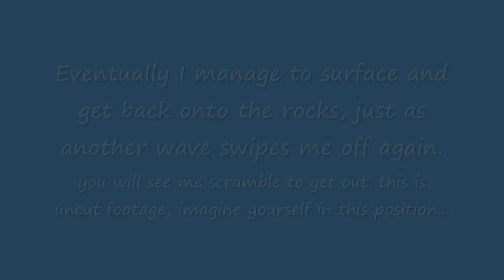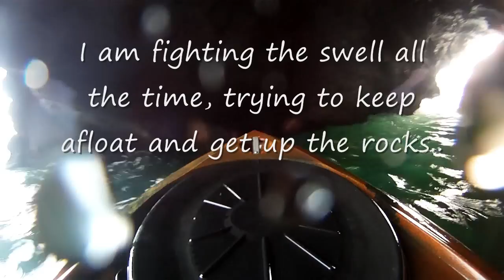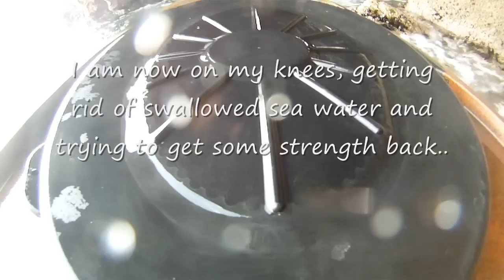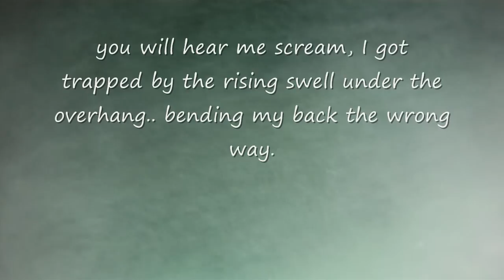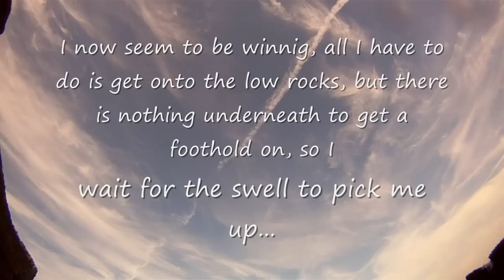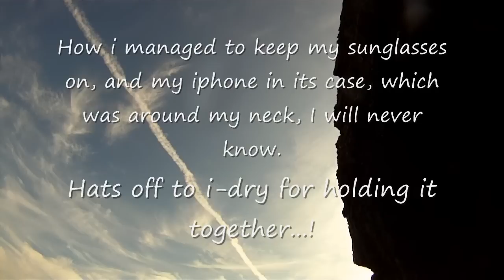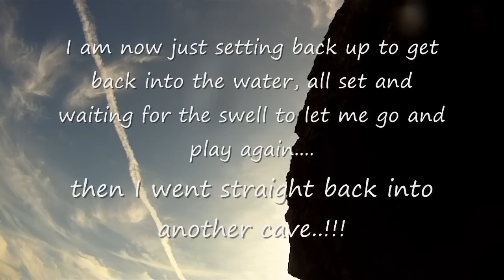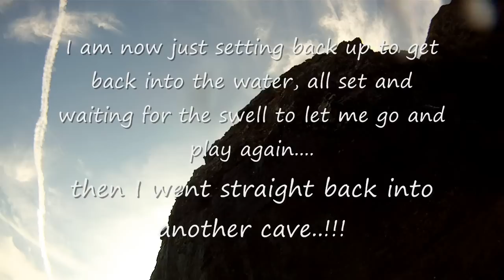Kayak fun Cornwall...When Kayaking goes bad. Owned by a small cave and big wave.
The swell was kind of flat, we went through a few caves, then I saw this little one.. whilst halfway through, a freak set of waves come up and I get slammed into rocks and sharp mussells. raw uncut footage, could have been very bad.

the cave is about 10ft sq, the water forced me and my Kayak up, I hit my shoulder and back on the roof, and got thrown out of, and under my kayak. my friends were helpless, as it was too dangerous to come in to get me, they kept a close eye on me, whilst I fought to get back. this is what happens when you push your luck, or get unlucky.